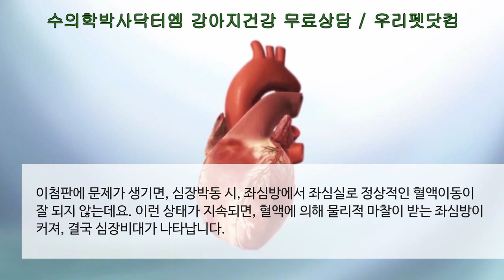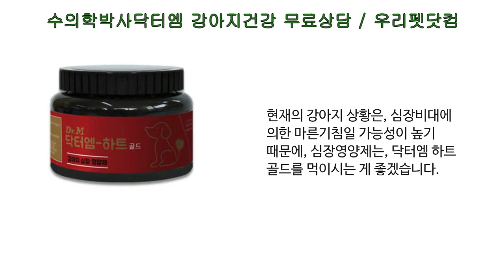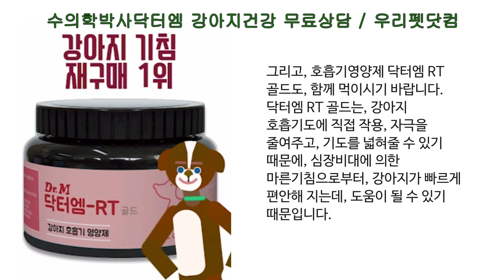[강아지 기침] 하품 후 켁켁거리는 강아지 기침 원인과 대처방법 상담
강아지 기침에 대해 더 많은 정보나 온라인에게 누구에게나 편리하게 제공되는 전문가 상담을 원하시면 수의학박사 닥터엠의 홈 페이지 우리펫(우리펫닷컴/ )을 방문해 보시기 바랍니다!